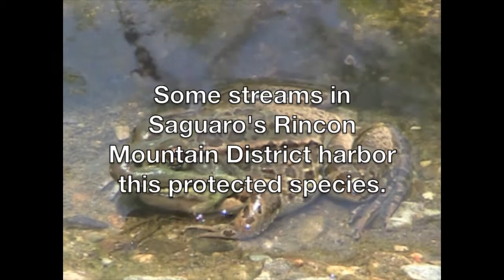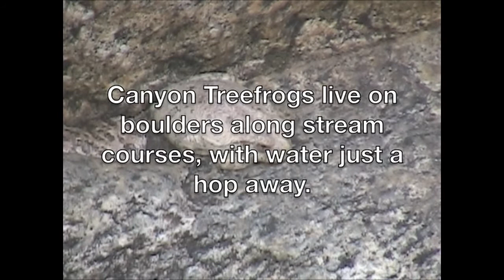Frogs...in the desert?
Now you can enjoy the same videos seen in our visitor center exhibits from the comfort of your own home. In this narration, you will learn about the interesting frogs that call the Sonoran Desert home and how they deal with the extreme climates.